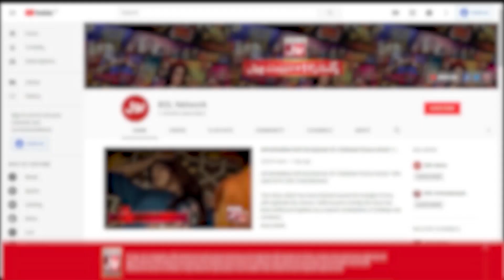Katrina Kaif Aur Vicky Kaushal Ki Jan Khatre Mein! | Bollywood News | Viral Video | BOL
Katrina Kaif Aur Vicky Kaushal Ki Jan Khatre Mein! | Bollywood News | Viral Video | BOL Entertainment